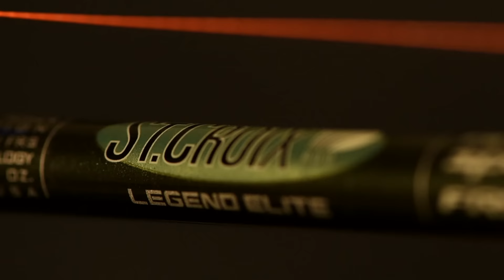Some Legends are timeless...but not all are "Elite"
Among today’s countless rod options, St. Croix’s flagship freshwater rods have earned near magic wand status with anglers across the globe. They’re the rods that stand steadfast on the mantle; an aspirational stick by which all others are judged.

Basically, when your passion drives you to fish only the best, the choice is simple … St. Croix Rod.

And “the best” just got better.